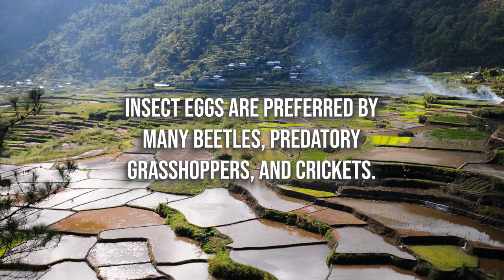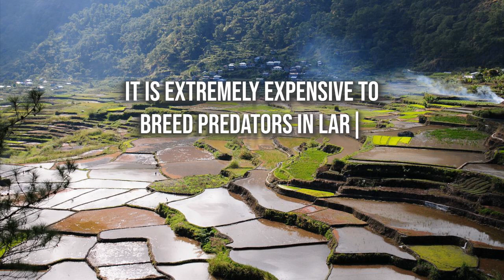Predators and Agriculture - How They Impact One Another